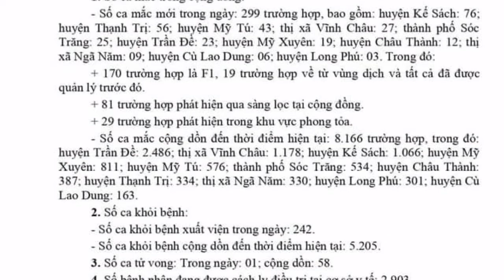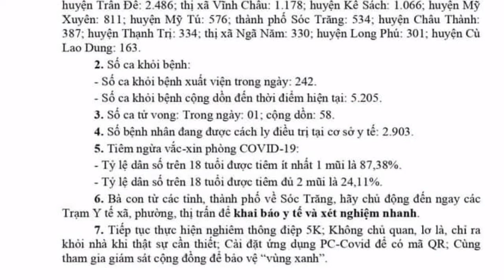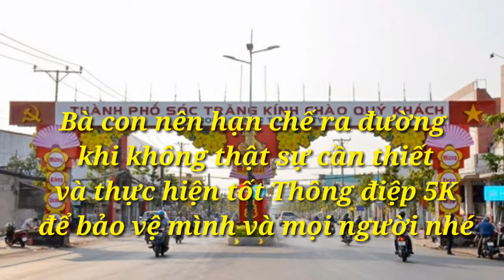SÓC TRĂNG: 299 ca mắc mới, 81 ca cộng đồng, 01 ca tử vong | 10/11/2021